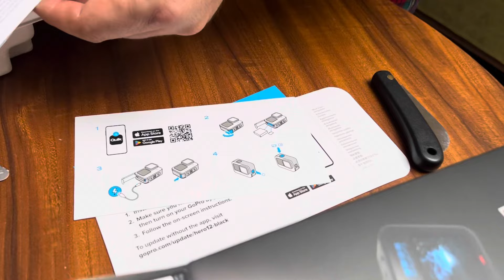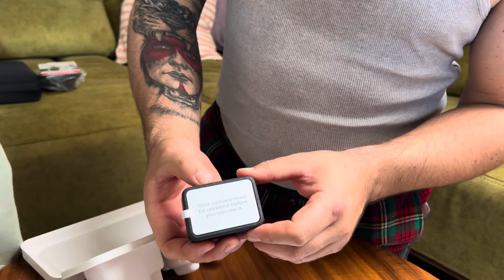Stigla nam je nova kamera! 💣 GoPro Hero 12 Black ❤️